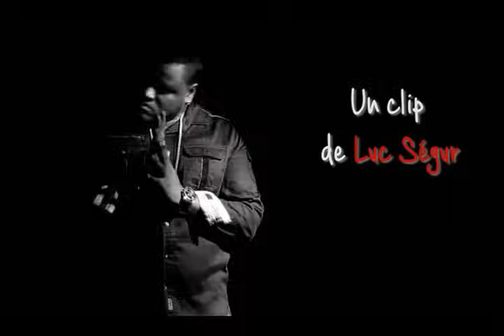Roodyman "Madanm Mwen Ansent "Official Video''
MUSKA PRODUCTIONS
Director: Luc Ségur
Writer: Luc Ségur
DP: Steeve Saint Louis
Producer: Jean-Philippe Brierre, Gaëthan Chancy
Editing: Luc Ségur
Props: Jerry Content
Makeup: Maria Monica d'Haïti